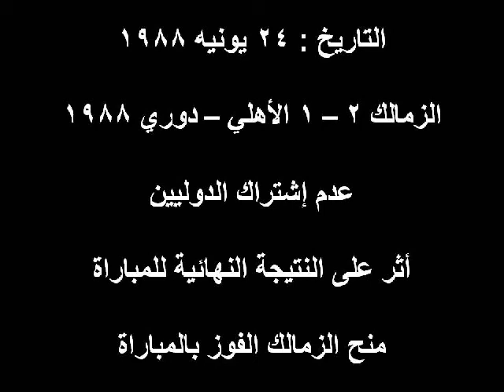بالوثائق - كشف حساب دوري 1988